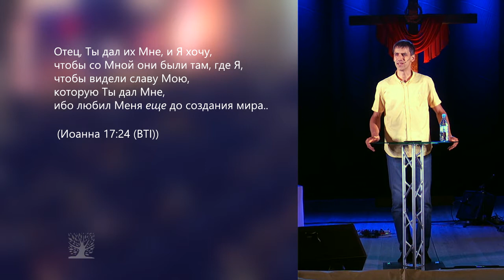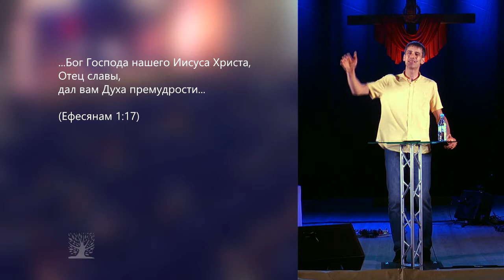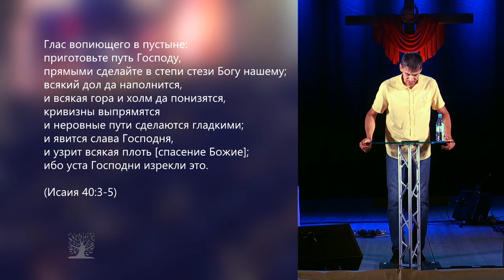Возвращение к утраченной славе | Александр Шиф | видео проповеди | Церковь Завета | 30.07.2017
Возвращение к утраченной славе | Александр Шиф | видео проповеди | Церковь Завета

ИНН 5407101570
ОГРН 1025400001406